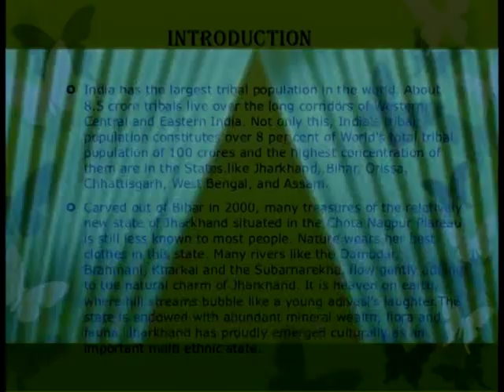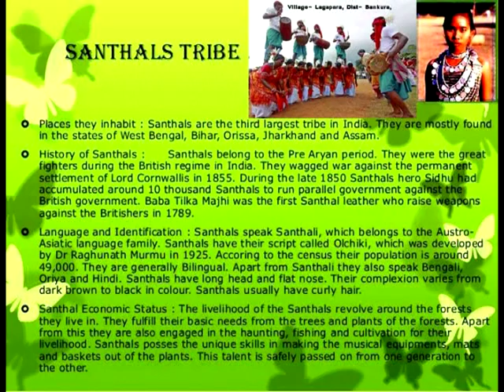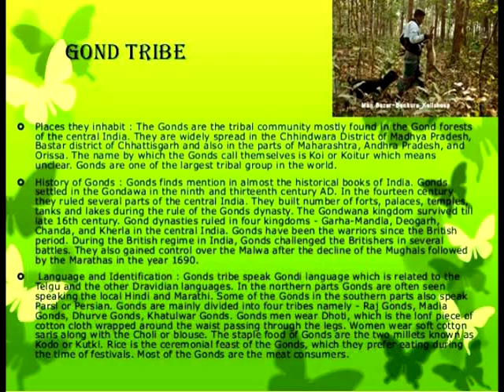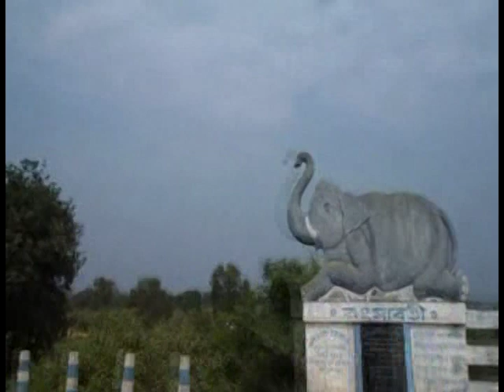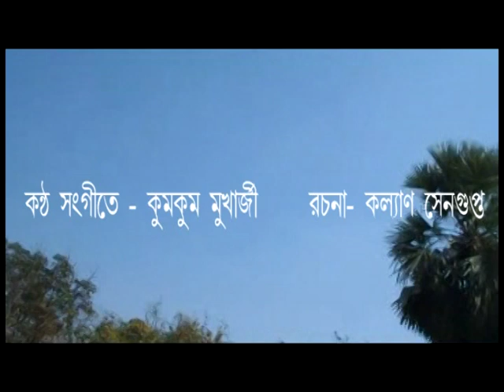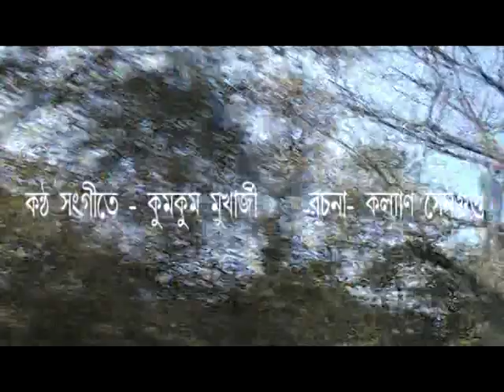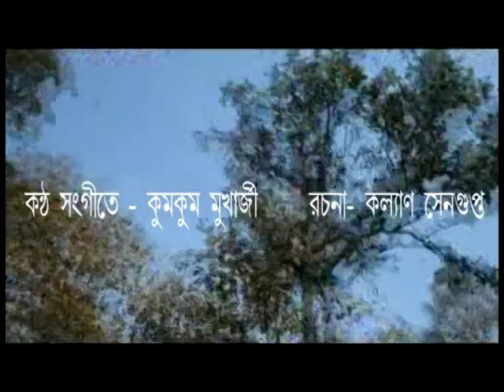Santhal literature & Culture সাঁওতাল সাহিত্য ও সংস্কৃতি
সাঁওতাল সাহিত্য ও সংস্কৃতি_
সাঁওতাল জনগোষ্ঠীকে “অনগ্রসর জাতি” বলে অপমান করা হয়ে থাকে , আমি এর তীব্র প্রতিবাদ করছি-কল্যাণ সেনগুপ্ত ।